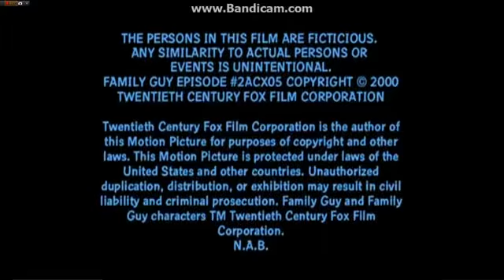Fuzzy door productions and 20th century fox television 2004